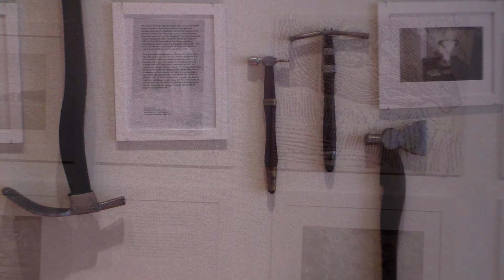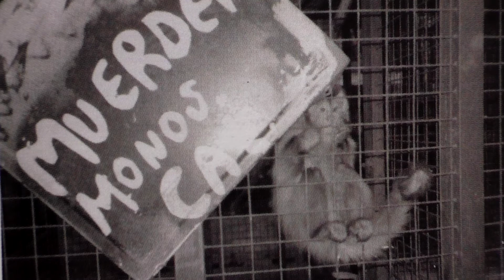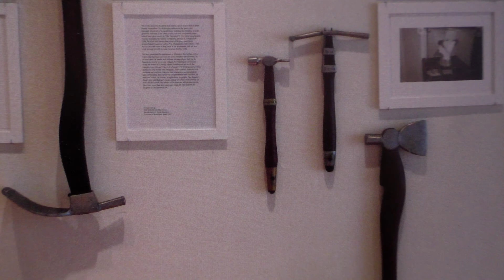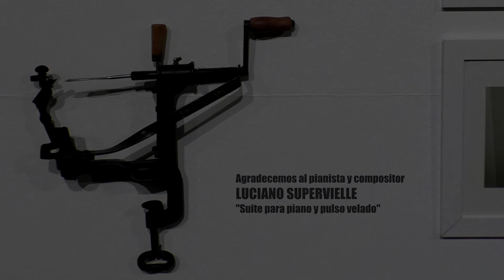Horacio Quiroga visto por Rimer Cardillo. Cap 8 de la muestra en el MNAV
Horacio Quiroga por Rimer Cardillo
En su catálogo “A Journey to Ombú Bellaumbra” de la muestra en el Art Museum of Americas del 2016, leemos que  Cardillo leía de chico los cuentos de Horacio Quiroga y que nace desde temprano su admiración por la obra y la personalidad de uno de los primeros escritores latinoamericanos que se dedicó con pasión a la naturaleza.
Cardillo recorrió la casa de su admirado Quiroga, su entorno, reconstruyó en fotos  y creó este espacio en su retrospectiva del MNAV donde están las tomas que Quiroga sacó por encargo de Leopoldo Lugones de las Misiones Jesuíticas y las costas del Paraná en preciosa combinación con herramientas, otra de las grandes pasiones del escritor uruguayo nacido en Salto en 1878 y fallecido en Buenos Aires en 1937.
De esto trata el capítulo 8 de la serie de audiovisuales que grabo De fogón en fogón en el MNAV con la atenta dedicación del artista.
Dice Cardillo que a Quiroga le encantaba construir cosas. Su propia casa fue hecha por él mismo, así como las canoas con que navegaba el rio y los plantíos y jardines del entorno donde vivía muy aislado.
Las fotos de Cardillo muestran el gran multiculturalismo de la zona, así como lo era a finales del XIX y principios del XX.
Observa el artículo de este catálogo en ingles que el escritor  era muy cercano a las tribus MENSU, laboriosos de las plantaciones de caucho así como de los leñadores, dos industrias muy importantes de la época.
Las plantas y los animales, los temas que atraviesan profundamente a estos dos uruguayos: Horacio Quiroga y a Rimer Cardillo.